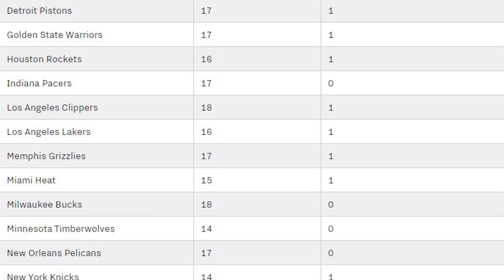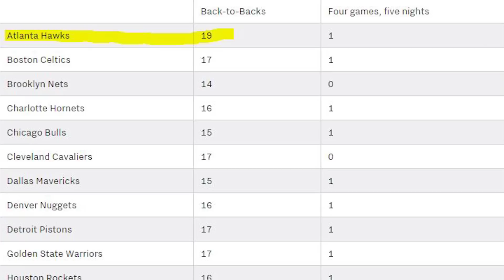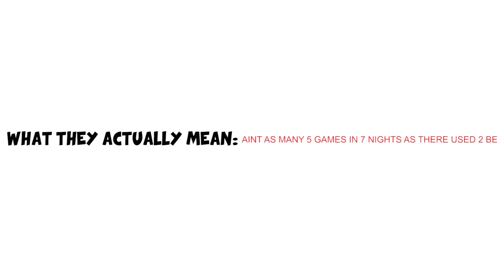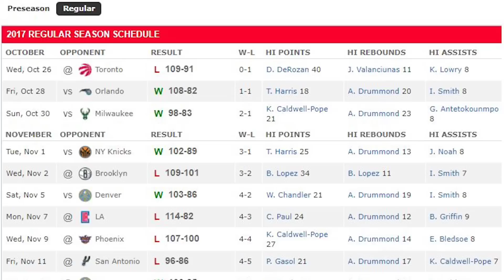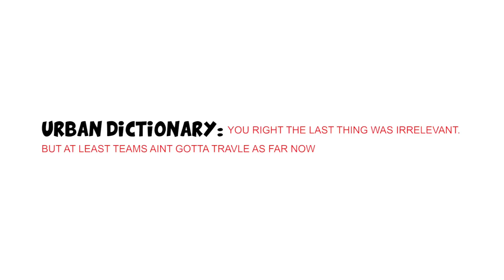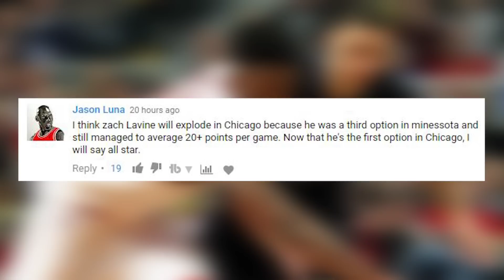HOW THE NBA IS TRYING TO STOP PLAYERS FROM RESTING! NEW SCHEDULE CHANGES! | NBA News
The NBA announced some changes to the NBA regular season schedule yesterday! To try and prevent players from resting!
Recapping all the news from day 57 of the 2017 NBA offseason.